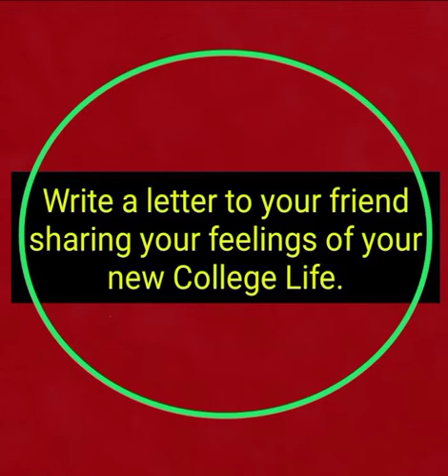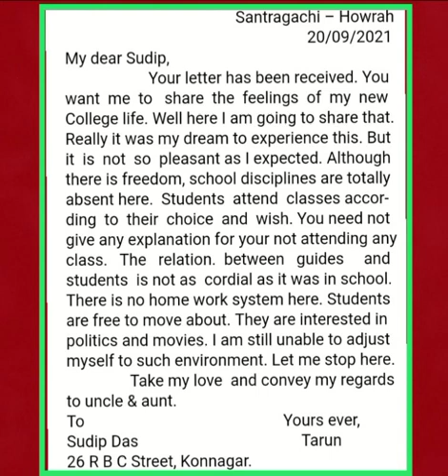Friendly Letter sharing your feelings of your new College Life